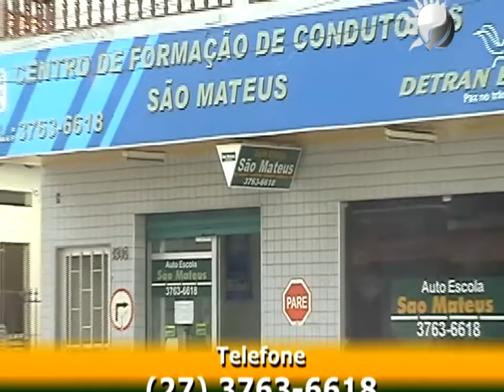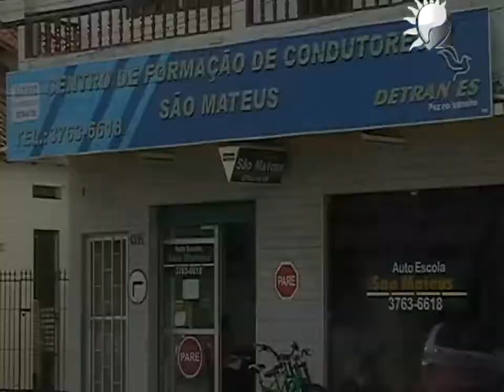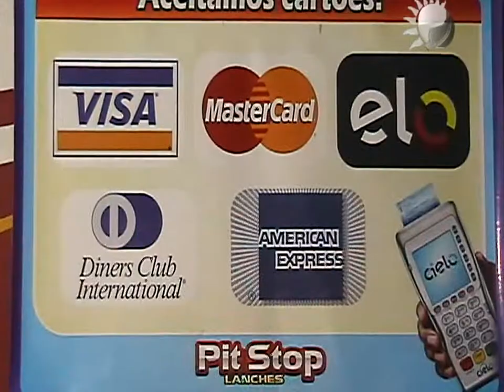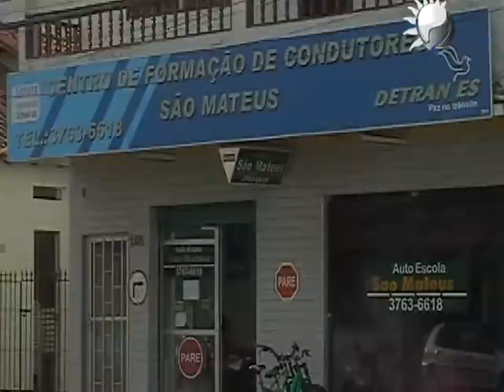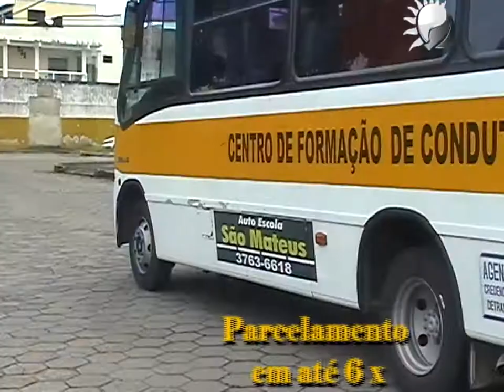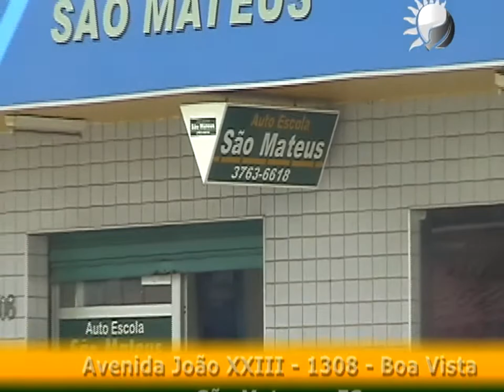33º PROGRAMA PORTAL RURAL TV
Programa Portal Rural Tv completo com intervalos comerciais e créditos. Exibido em 27/04/2014.